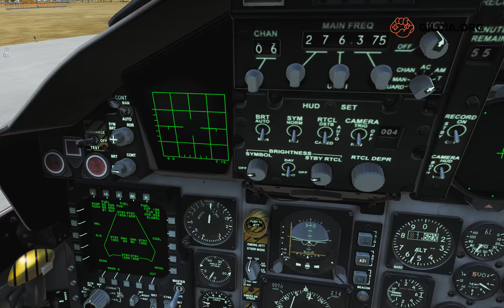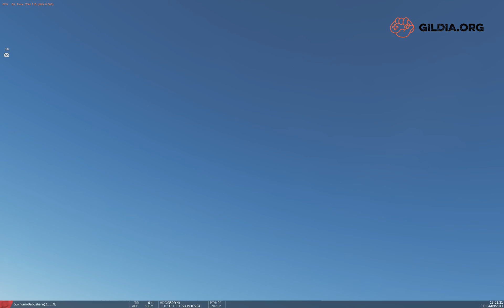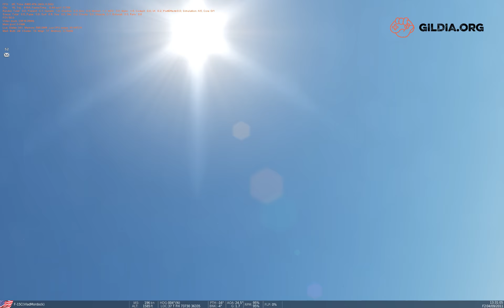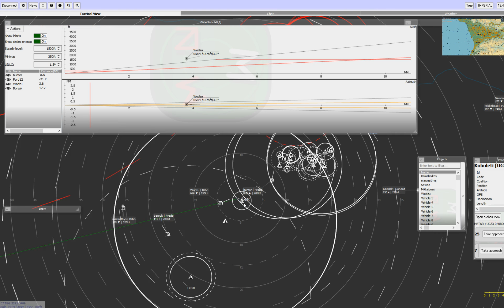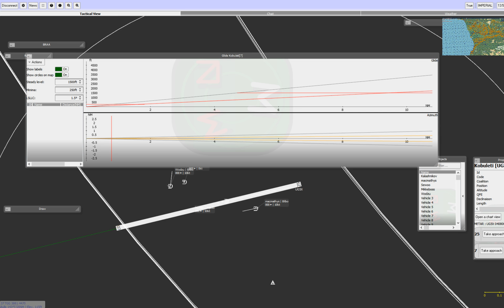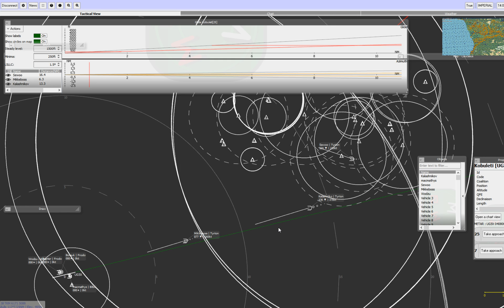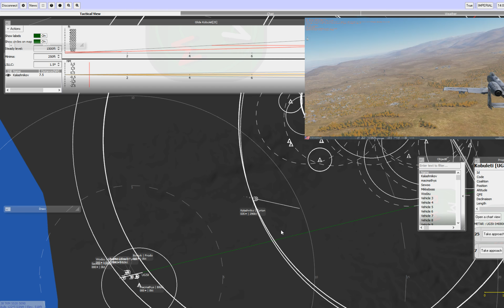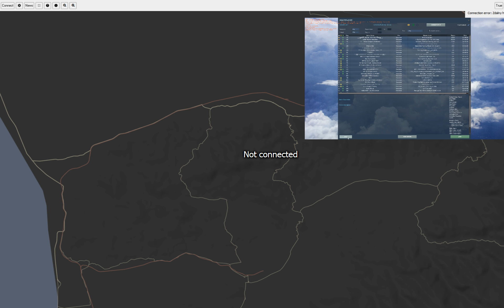Gildia.org – [DCS] South Response - misja #1 (pilot: VladMordock)